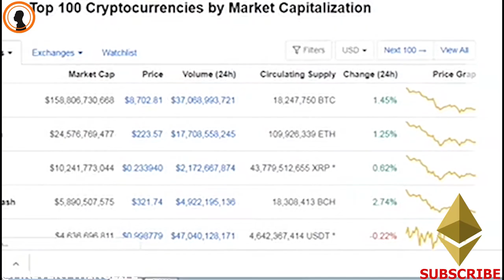Ethereum 2020 - Bull Market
If you are wondering how you gonna buy PS5, here is a chance, invest in ethereum and become aPS5 owner and a Millionaire